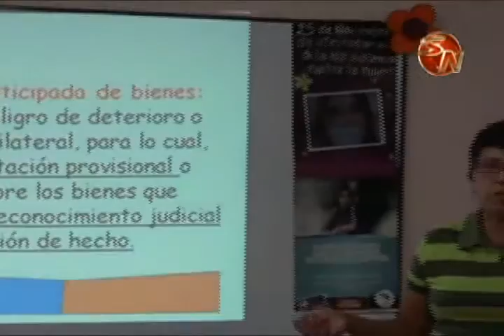Mujeres con discapacidad de Pérez Zeledón y Buenos Aires serán promotoras